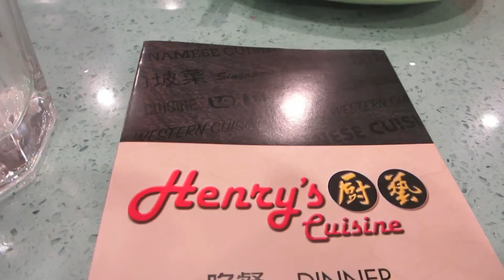3rd Sneak Peek - Dad Fail Bumps Baby's Head - Daily Vlog 0.2 - August 7, 2015